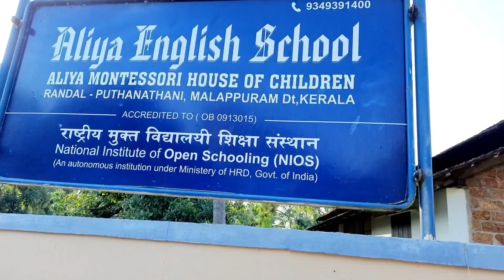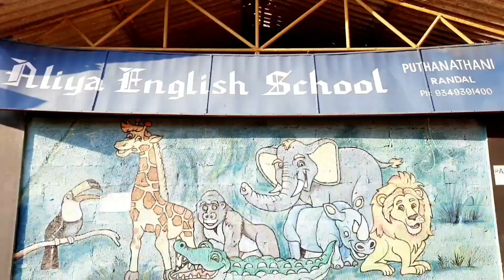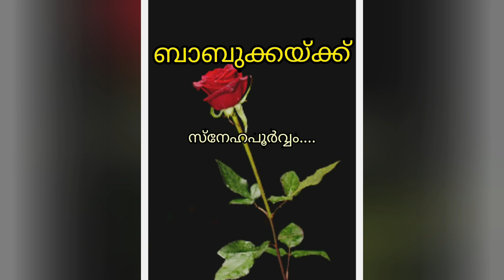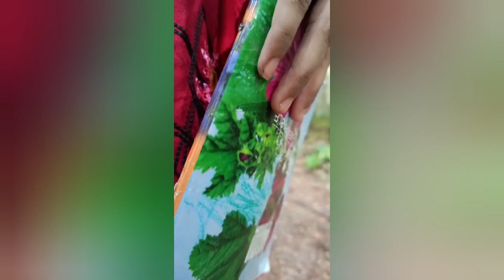'ബാബുക്കയ്ക്ക് സ്നേഹപൂർവ്വം.. ' A tribute to M S Baburaj...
അനശ്വരമായ സംഗീതധാരയിലൂടെ മലയാളികളെ കോരിത്തരിപ്പിച്ച എം എസ്  ബാബുരാജ്  എന്ന കലാകാരനെ അദേഹത്തിന്റെ ജീവിതത്തിലെ ചില അനർഘനിമിഷങ്ങളിലൂടെ പരിചയപെടുത്തുകയാണ് മലയാളത്തിലെ പ്രശസ്ത നാടകകാരനായ ശ്രീ. കെ. ടി. മുഹമ്മദ്‌. ' ആ മനുഷ്യൻ ഇദ്ദേഹമായിരുന്നു ' എന്ന പേരിൽ ബാബുരാജിനെ കുറിച്ച് എഴുതിയ അനുസ്മരണകുറിപ്പാണ് kerala  state syllabus ന്റെ 6 ക്ലാസ്സിലെ മലയാളം പാഠപുസ്തകത്തിലെ ' പാട്ടിന്റെ പാലാഴി ' എന്ന പാഠഭാഗം.